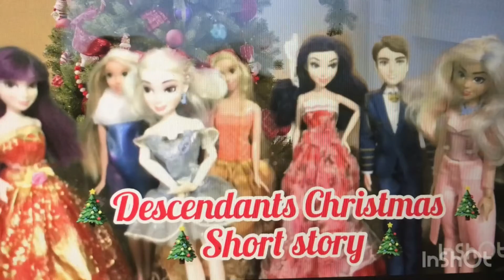Descendants Christmas short story official date!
Facebook name:Evie Sanchez
Link to my Twitter!:
Link to my ROBLOX profile!
I will tell you guys why I wanted
To be a YouTuber
I will draw something beautiful to celebrate
⭐️new section!⭐️
Doll series Release dates!
Future story of mal season 1 ✅
Future story of mal season 2
Theee Times evie October 15
Descendants Christmas short story
December 23
Endless love February 4 2022
Hazel from the isle ?